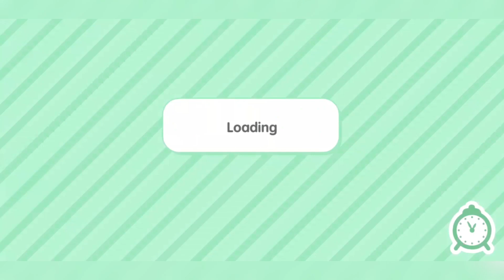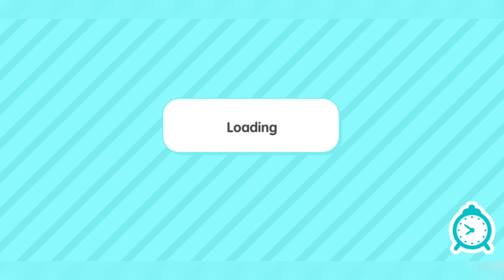princess dan wednesday belanja pakaian di toko toca boca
halo teman teman hari ini adek gaming bermain permainan toca boca. ikuti terus keseruan adek gaming ya teman teman.